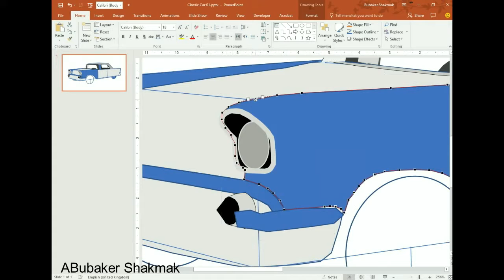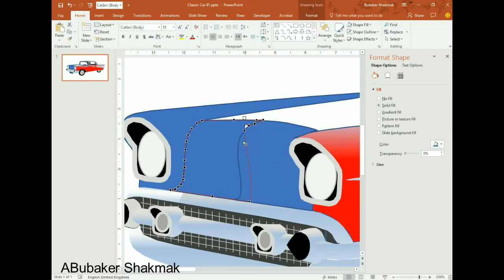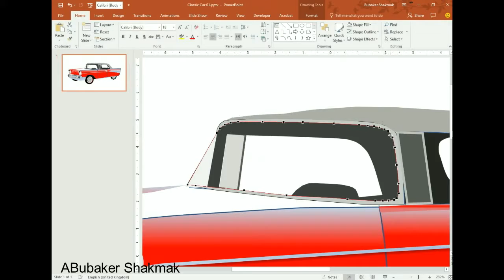Super speed - Draw a classic car using PowerPoint. Opel 1950s!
An easy way to draw nice classic car with PowerPoint instead of looking for a specialized software such as Photoshop. Some said it's Opel 1950s.